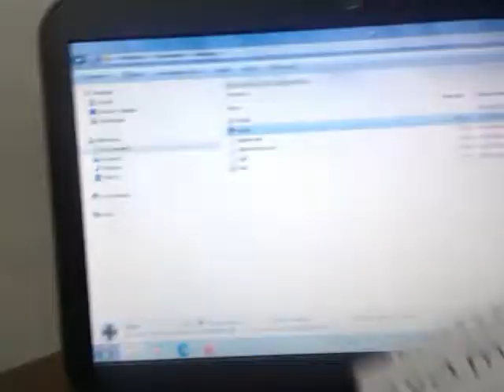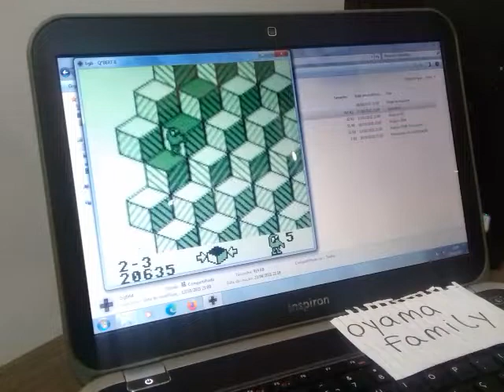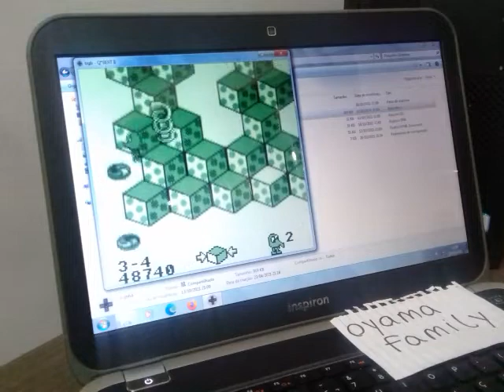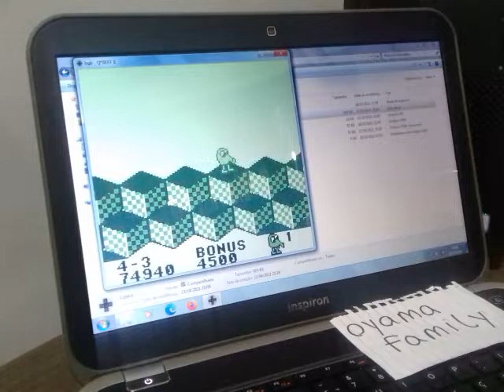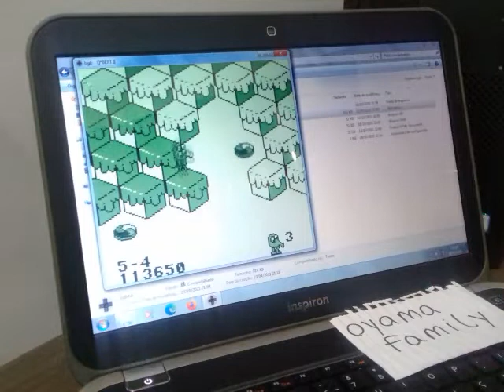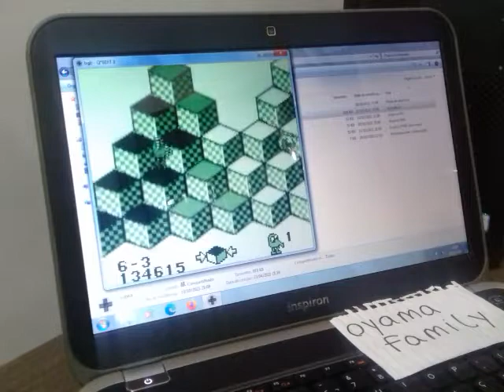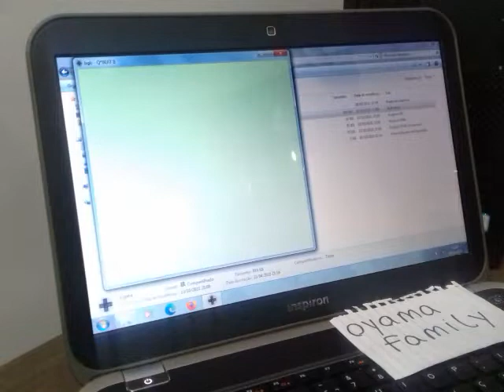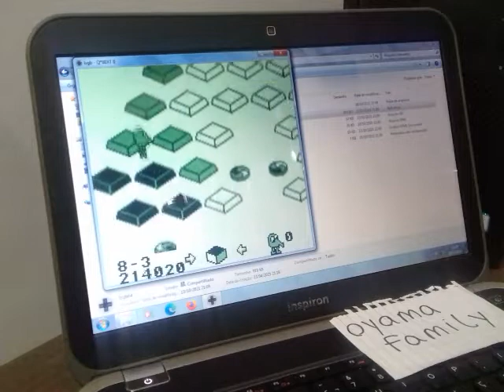Q*Bert for Gameboy EMU 214150 pts Default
Platform Gameboy on BGB Emulator 1.5.9 (Keyboard and USA region)
Original arcade game published and copyrighted by GOTTLIEB (Columbia Pictures), 1982
Default - Score: 214,150 points